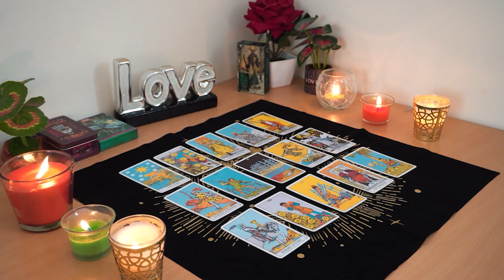ARIES❤️ "Prepare For This Aries! Unexpected Changes Are Coming To You! Shocking Revelations!"